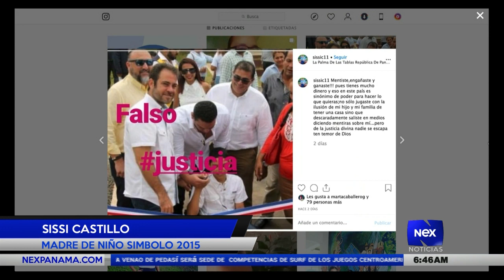Madre de Niño símbolo 2015, denuncia la entrega de una casa para su hijo que nunca llegó